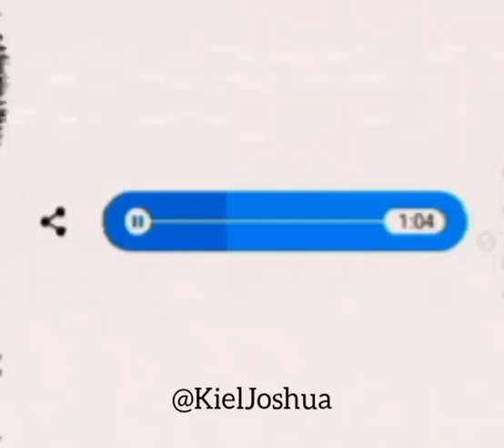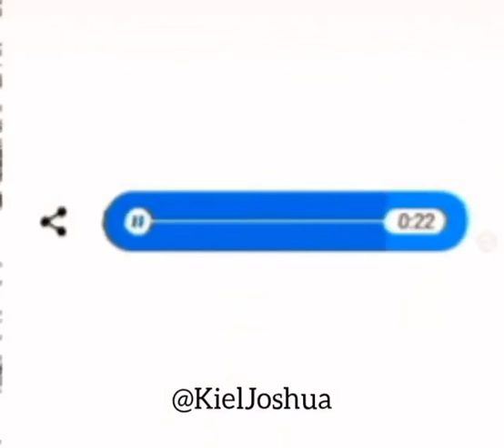ｔｈｅ ｄａｙ ｙｏｕ ｓａｉｄ ｇｏｏｄｎｉｇｈｔ ｂｙ／Kiel （ｃ）Ｈａｌｅ